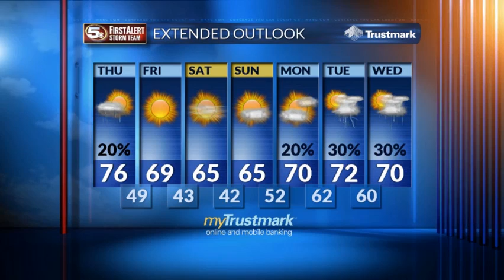Milder Night, Then a Thursday Shower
Fog and clouds return tonight as we stay in the 60s. After a brief shower tomorrow, we cool for the weekend.